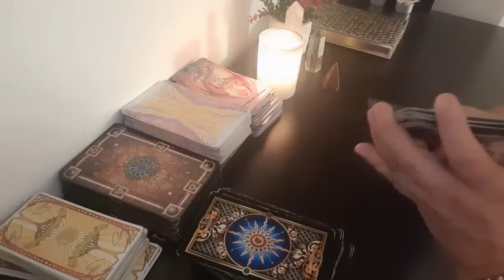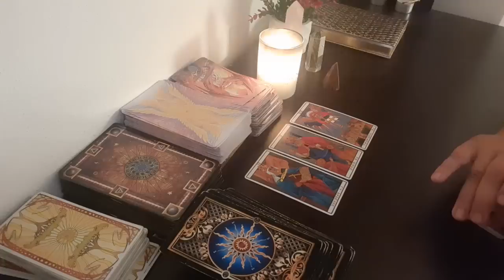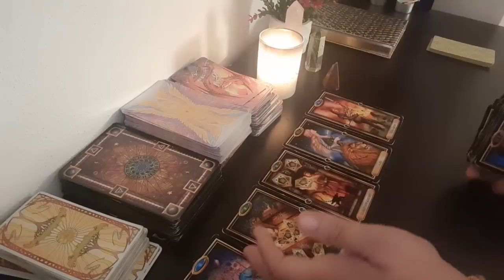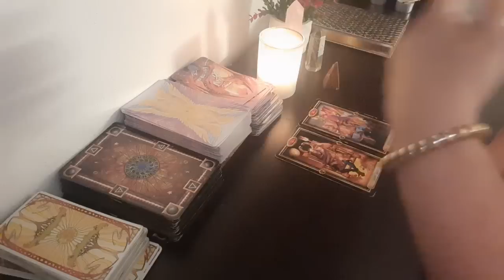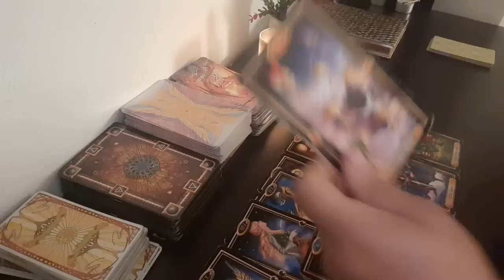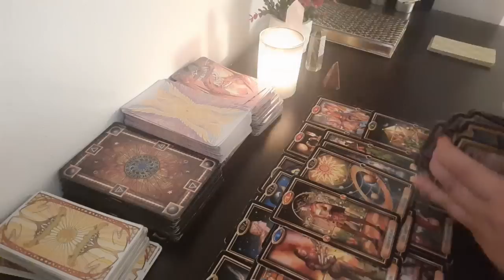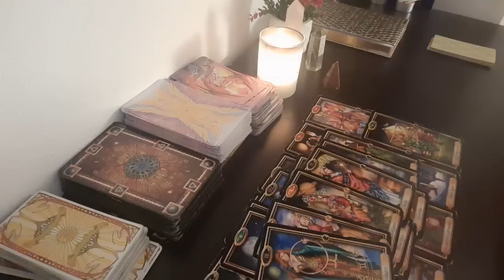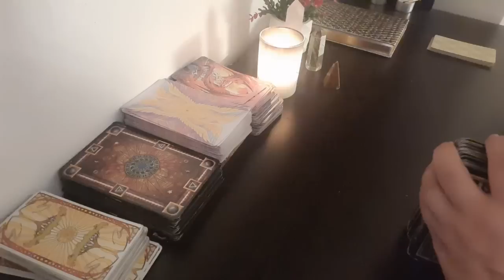Čo by chcel od našho vzťahu (nevzťahu)?💞💏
Moje osobné výklady sú založené na tarotových kartách a sú veľmi intuitívne. Pomáham ľuďom získať jasný pohľad na ich situáciu a poskytnúť im nápady a rady, ako sa môžu pohnúť vpred.

Cena za osobný výklad je 50€ a trvá zvyčajne 60 minút.
Vyklad cez WhatsApp je na neobmedzených odpočet otázok, tam rozoberieme úplne dopodrobna vašu situáciu .Výklad môže byť buď komunikácia cez WhatsApp alebo ako videonahrávka.

Ak máte záujem o osobný výklad, po úhrade platby si dohodneme termín. Teším sa na spoluprácu s vami! 🌹❤